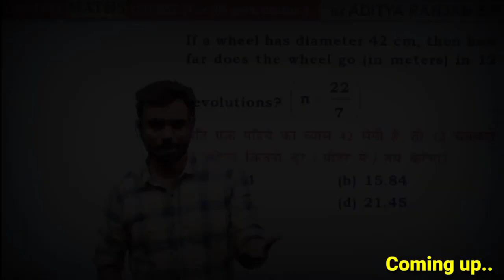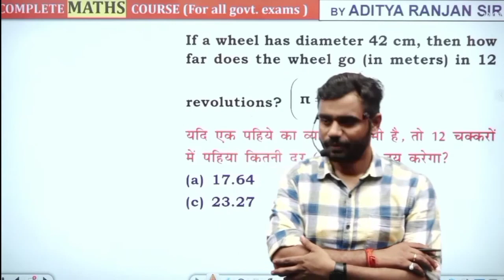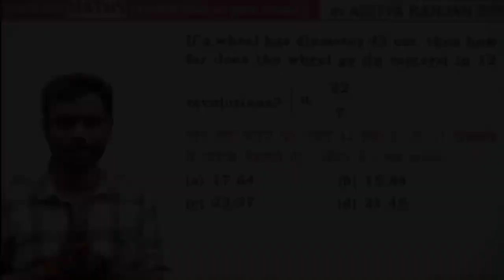relationship में हो तो कभी यह गलती मत करना 💖🥰🥰। || aditya ranjan sir ❤️💕